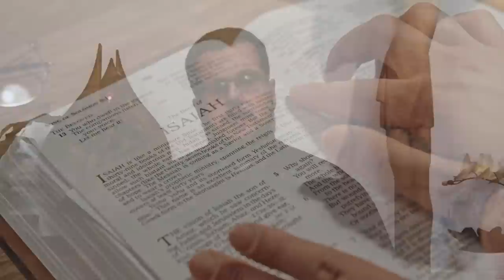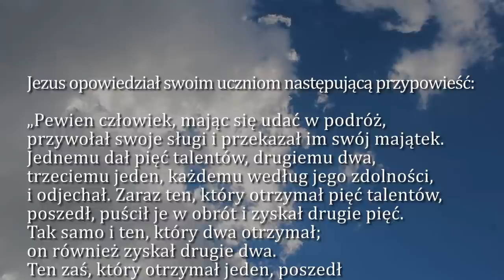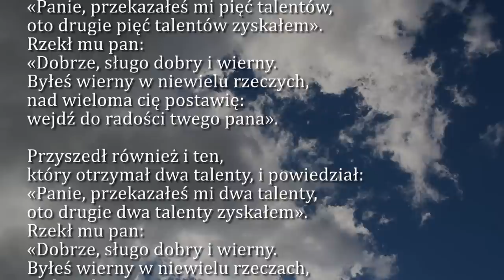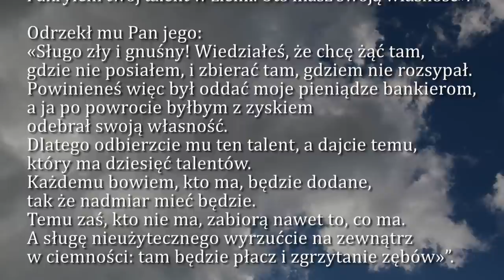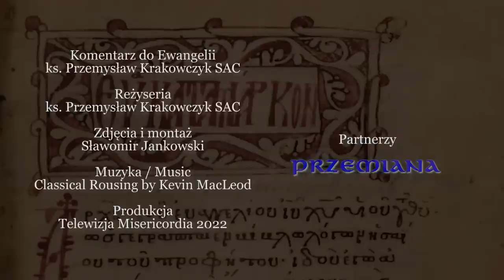Dobra Nowina na dziś | 27 sierpnia - św. Moniki